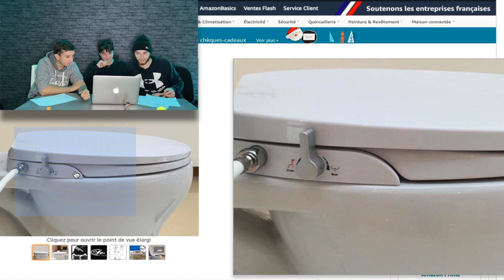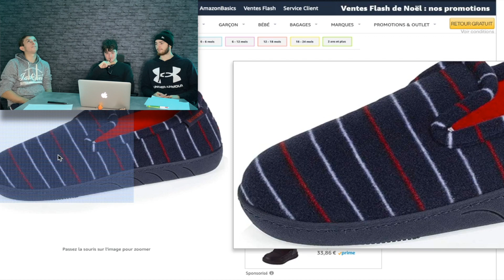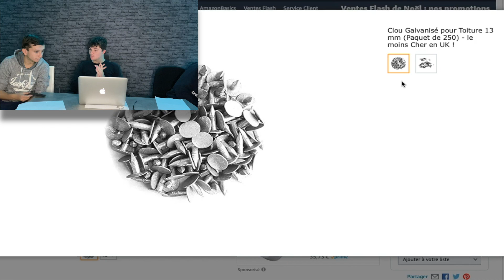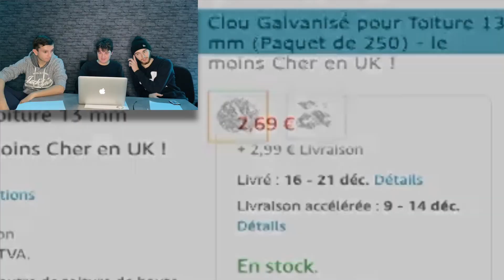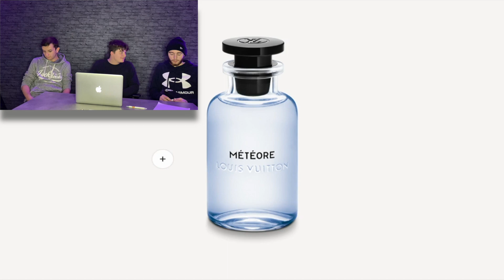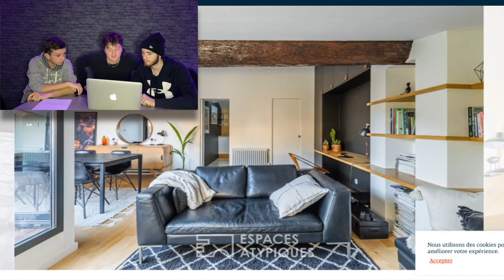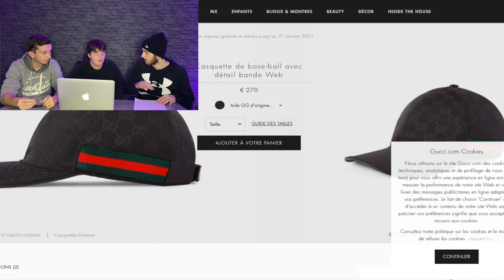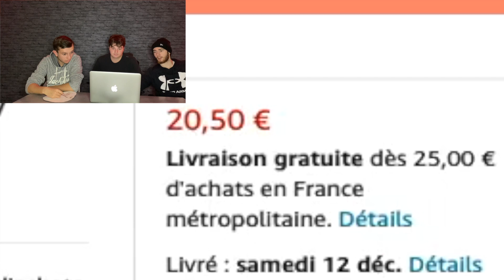JUSTE PRIX ! (Devine le prix, tu perds tu fais des tresses)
On ce retrouve pour une prochaine vidéo😘

Bajamz